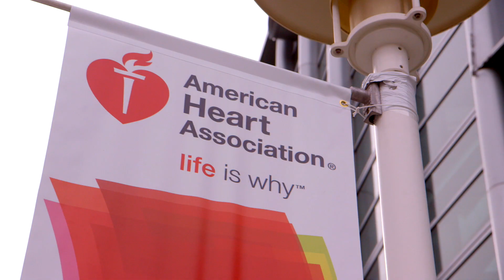High-sensitivity Troponins: The New Tsunami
At the 2017 American Heart Association Scientific Sessions, James de Lemos, MD from UT Southwestern Medical Center discusses a new blood test for diagnosing heart attacks that will allow healthcare professionals to rule out myocardial infractions in significantly less time.